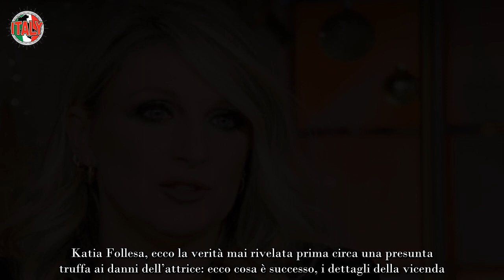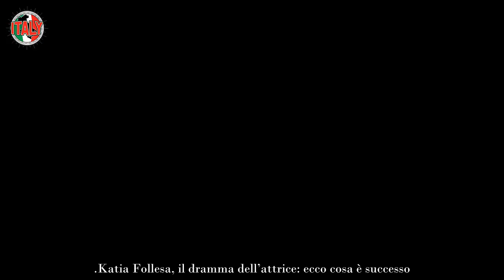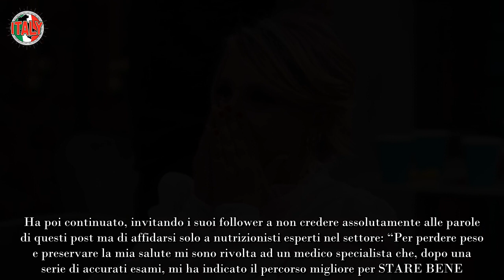Katia Follesa, tutta la verità sulla truffa “Ora se ne occupano loro”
Sin da ragazzina, Katia matura la passione verso il mondo dello spettacolo e della recitazione. Nel 2001, si aprono le porte al mondo dello spettacolo grazie al famoso duo comico  Katia & Valeria. Inizialmente, le due muovo i primi passi in alcuni teatri italiani per poi debuttare  nel programma Bigodini, seguito da Colorado e Zelig.

Recentemente, la donna ha avuto successo grazie al programma  LOL-chi ride è fuori arrivando in semifinale. Negli anni, quello che ha colpito letteralmente i fan è stata la sua forma fisica che è cambiata notevolmente. La donna ha  ha perso oltre venti kg e ha suscitato molta curiosità nei fan.